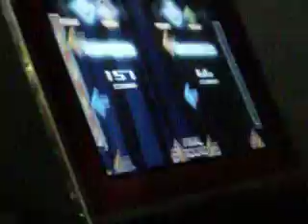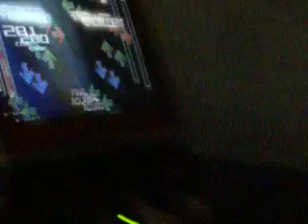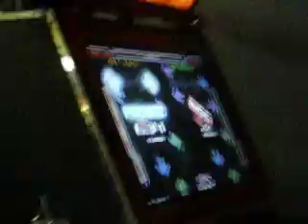Seph I Go Crazy 18 ex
I get 18 ex on WhiteDrMario's chart to I go Crazy, 2 pad nc's.